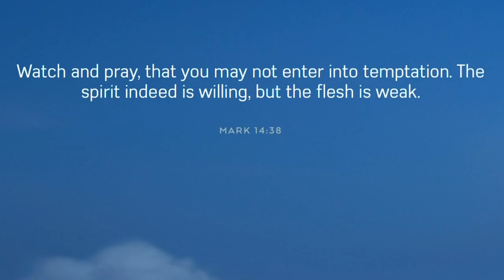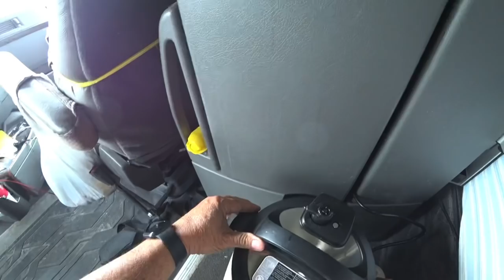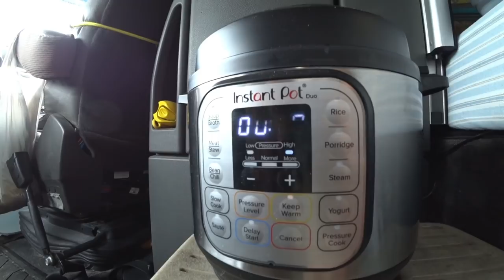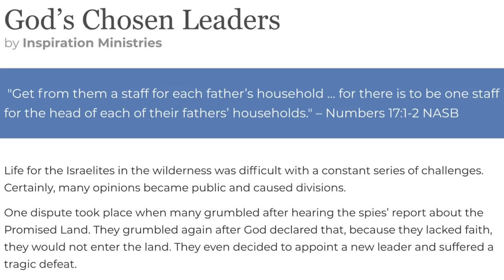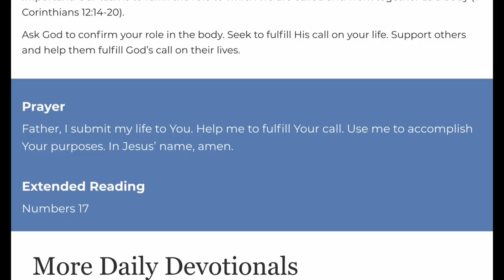April 25, 2021/151 Trucking. Exploring Saint Louis Missouri. Cooking Beef Stew